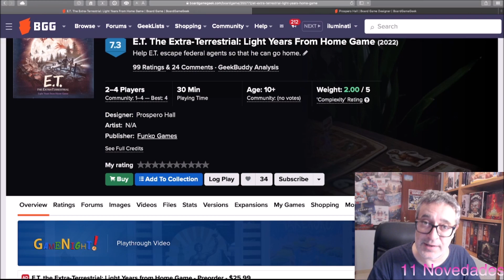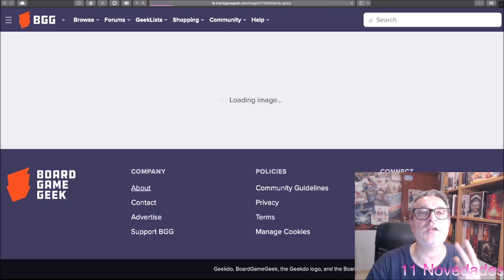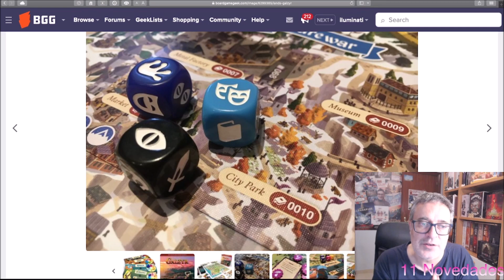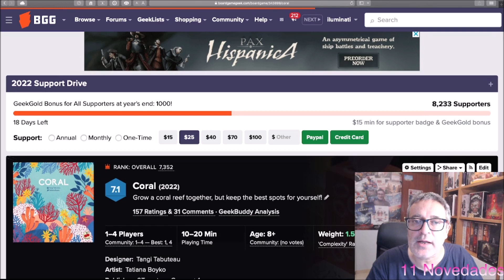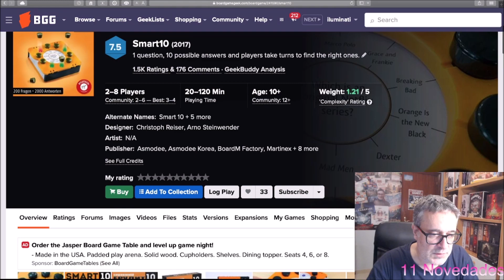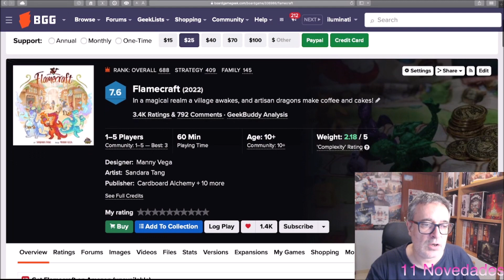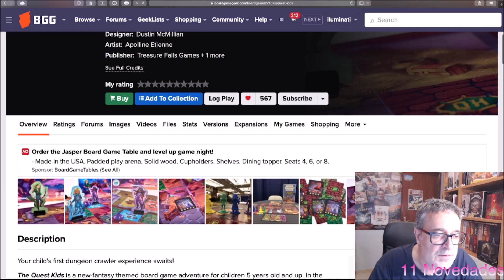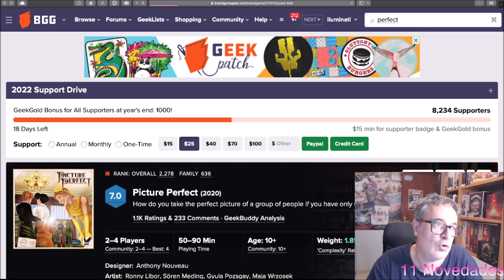Juegos para pedir a los Reyes en 2022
Os presentamos una lista de juegos de mesa para toda la familia. Para que los podáis pedir a los Reyes Magos, Papa Nöel o el Tió... añado alguno más que acaba de llegar a tiendas y otro que no es nuevo pero que seguro que os gusta... con la mecánica del Conecta.